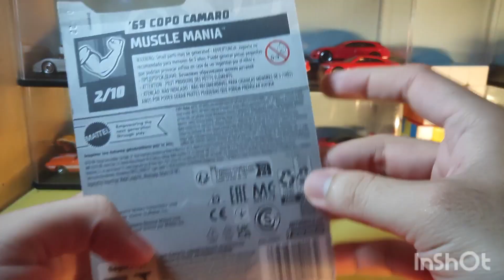Hot Wheels 69 Copo Camaro_Unboxing & Review